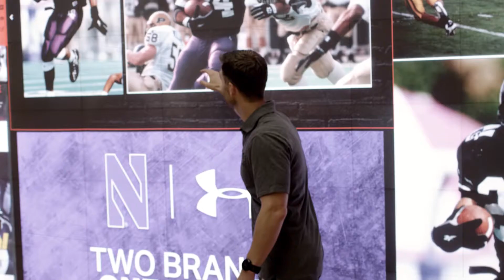Football - UA Flashback - Autry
LOOK BACK. EXPLODE FORWARD.Inspired by Northwestern’s history and heritage. Engineered with Under Armour’s passion and innovation. Former Northwestern Wildcat RB Darnell Autry visits Under Armour's official campus and reflects back on the 1995 uniform.